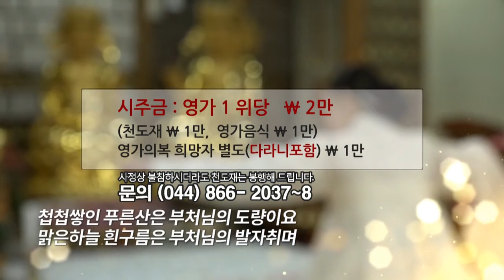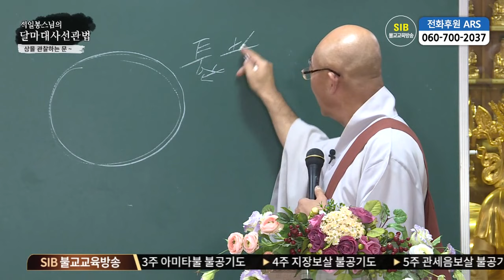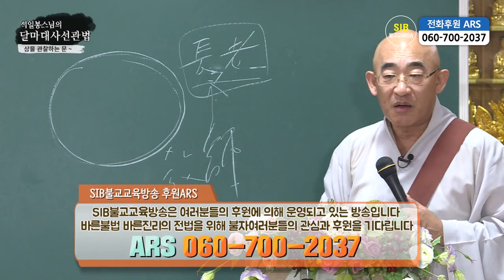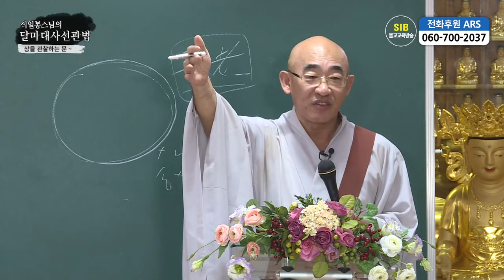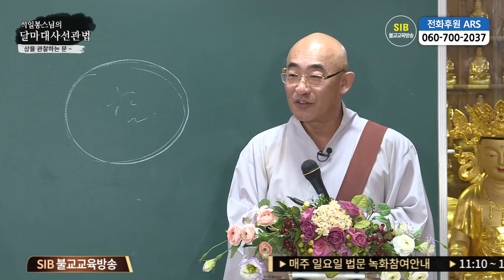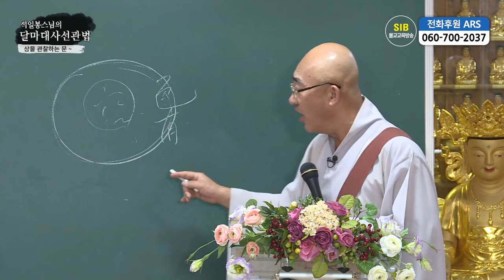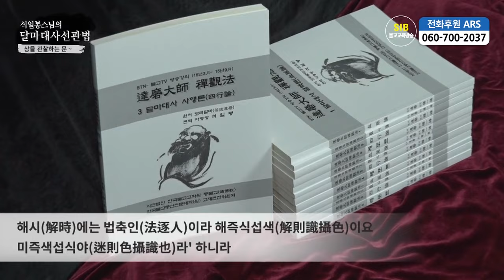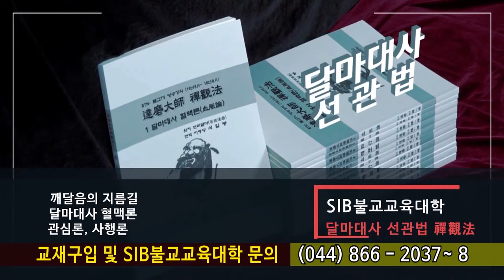달마사행론 제89회 - 6 상을 관찰하는~ 7 질문에 대한 이치를...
SIB불교교육방송 불교 달마대사선관법 유마경